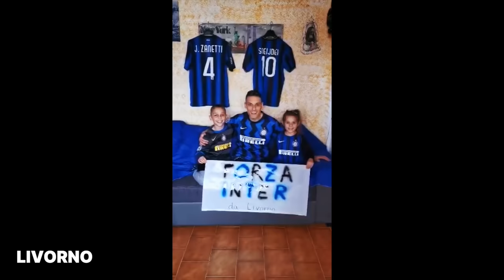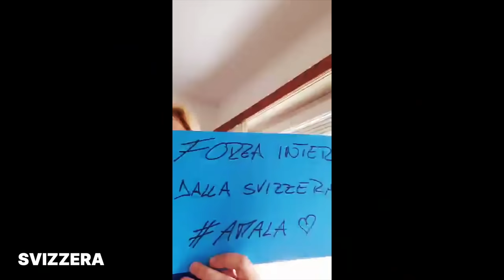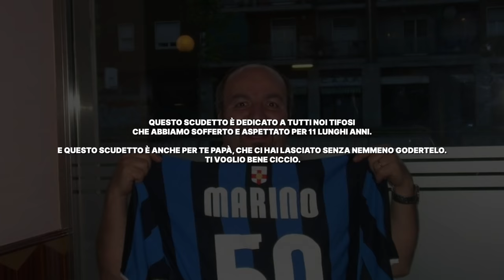Roby Phoenix - Ti seguirò ( amala) [Scudetto Inter n.19]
Juventino come stai
Lo scudetto non l'hai vinto come mai
Impazziró,impazzirai
Conte che esulta all'Inter non lo scorderai

Anche se gioca Ranocchia,Gagliardini oppure Young
È da quando son bambino CHE TI SEGUO E TIFO INTER
Tiro giù il mio finestrino e urlo per la mia città
Che ti amo e non importa come andrà
Se giochi anche di notte,corriamo lì da voi
Per dirti 1000 volte,Milano siamo noi
E non importa niente ,quanti km
Da cuba fino al Duomo,saremo sempre qui
Io ti seguirò effeci X3 (AMALA)
Io ti seguirò per starti sempre più vicino

Dopo anni di merda,Milano fa festa e Torino è depressa
Che vi è finita tutta la magia
l'Inter lo scudo Ve lo porta via e vi riporta sul suolo
Guarda dove siamo
Festeggiano pure nel Congo
Il vuoto che hai dentro è profondo (le lacrime amare del gobbo) (il fegato esploso del gobbo)
Guardaci avanti,guardati intorno

Sotto allo stesso cielo , c'è un grande rendez vous
Per festeggiare insieme lo scudetto neroblu
Gli altri non capiranno ciò che proviam per te
l'Inter ci brucia dentro e non la puoi più spegnere